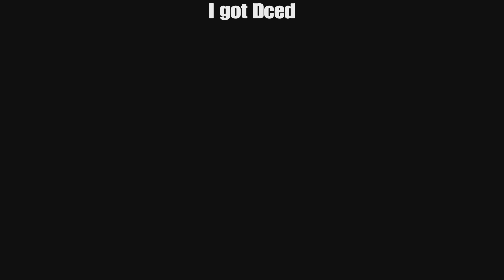A Solos Dream - Rust Console Edition | Short Film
Team Mates Yt - Beamedbymonkeylol

Base Design - Faded/ simple solo/duo base design

Shinzh Music/Byakuya